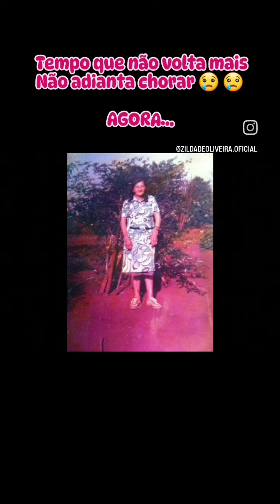não adianta querer chorar 😢 agora!família